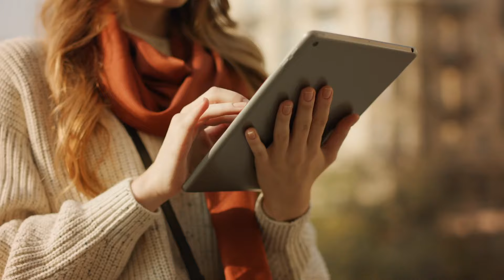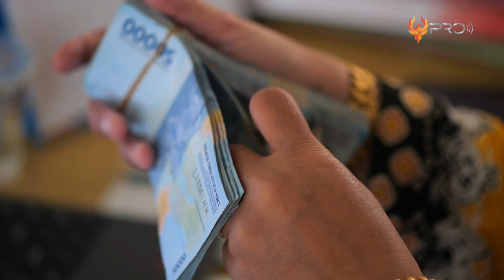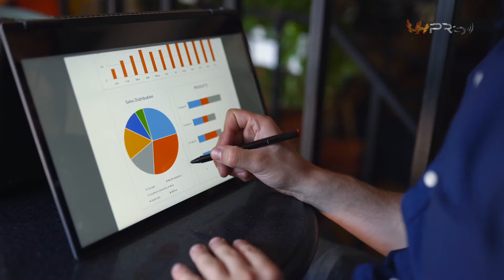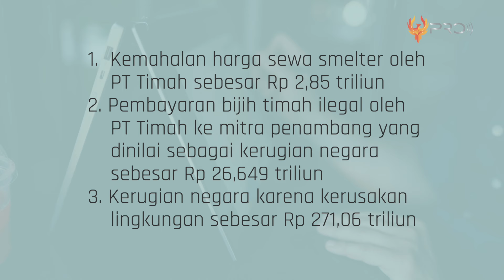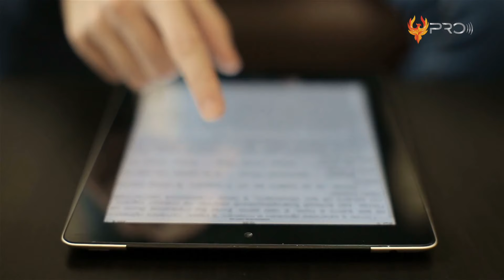Kekuasaan Jokowi Tak Terbendung! MA Loloskan Kaesang Maju Pilgub DKI Hingga UU Tapera Disahkan DPR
Memasuki Minggu ke-5 di bulan Mei, jagad maya tanah air tampaknya didominasi dengan kabar dari dunia politik. Mulai dari kasus korupsi, pemotongan gaji karyawan, hingga MA yang kembali mengubah aturan terkait usia calon kepala daerah. Namun disisi lain, kabar dari sejumlah selebriti tanah air juga masih tampak menarik untuk di bahas. Penasaran seperti apa beritanya? Berikut adalah Weekly Update, Mei minggu kelima tahun 2024.